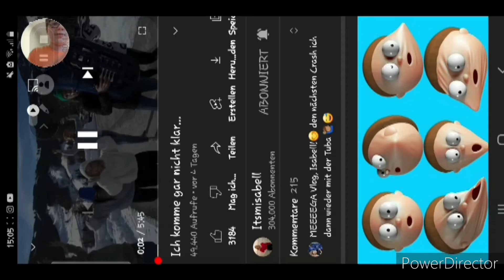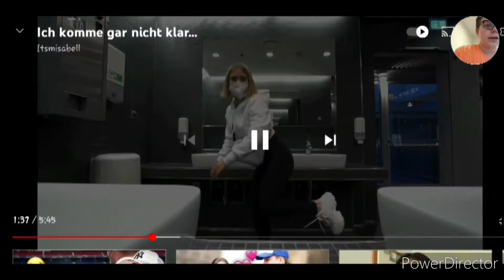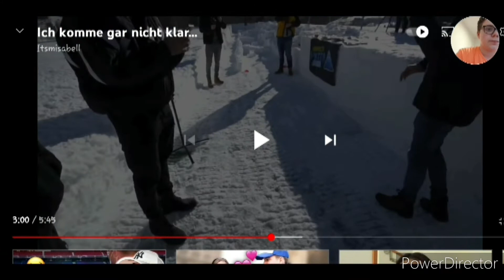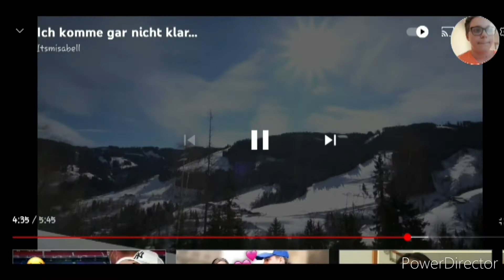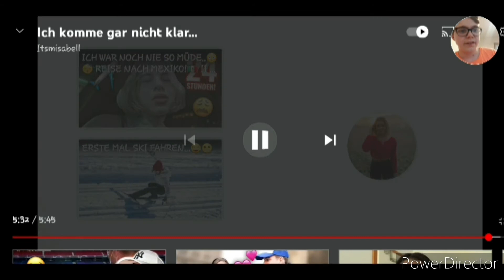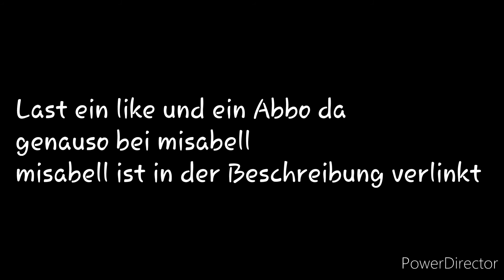Meine Reaktion auf @misabell in Österreich